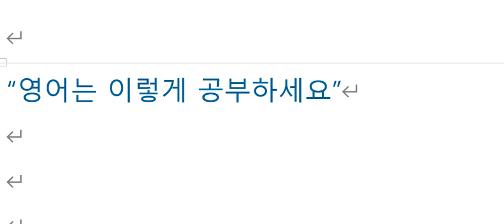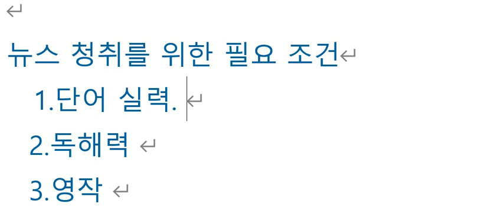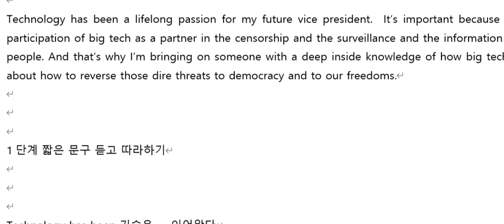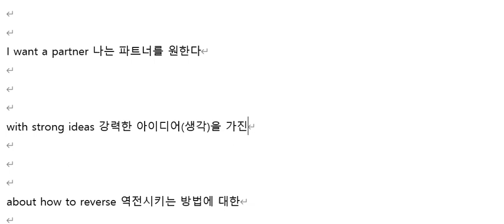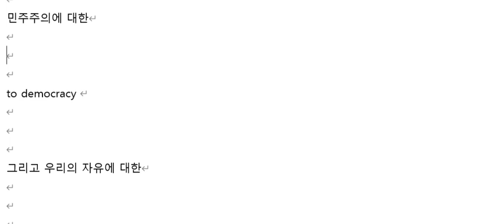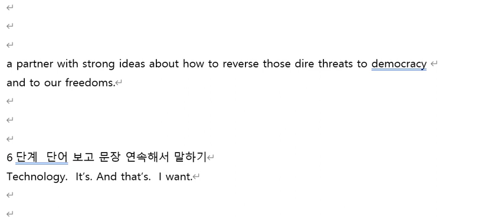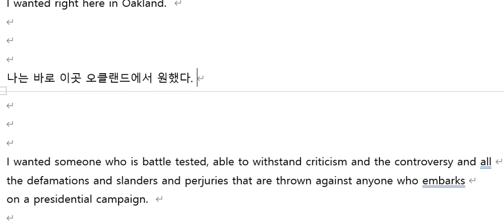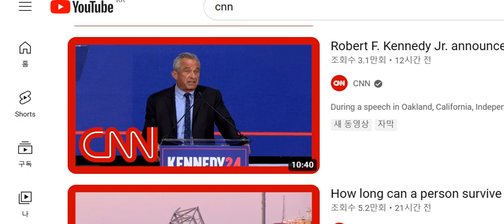CNN NEWS 2024년 3월 27일 강의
무소속 대통령 후보가 자신의 러닝 메이트(부통령 후보자)인 여성을 소개함